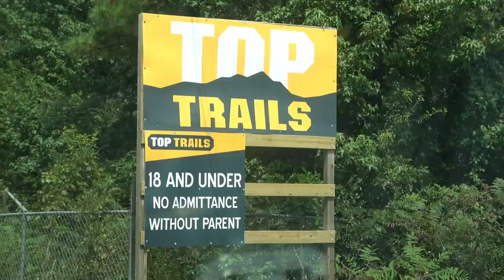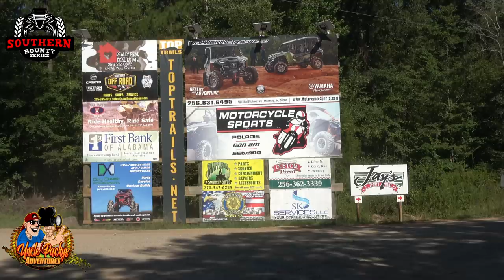SERIOUS ACTION for 12K+ CASH - Southern Bounty Series #5 - Top Trails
Stop 5 of the Southern Bounty Series at Top Trails was a little tougher than normal.  These holes gave these drivers a bit of a challenge this time.  There was still plenty of action and the trail riding was amazing.  Make sure you put Top Trails on your list of parks to visit.

Sloppy Jones Music: Intro - "Oh Yeah"